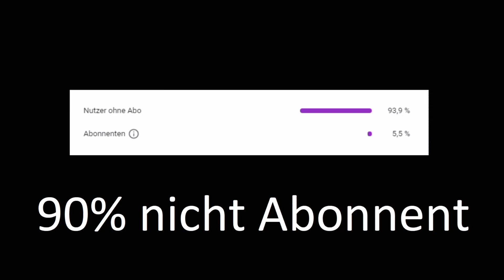Capital Bra Freestyle im Wald